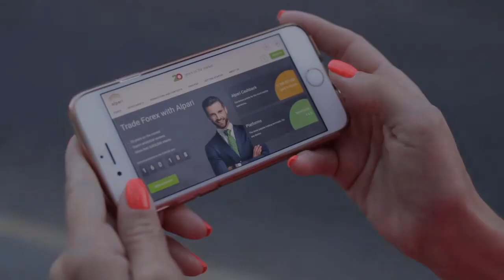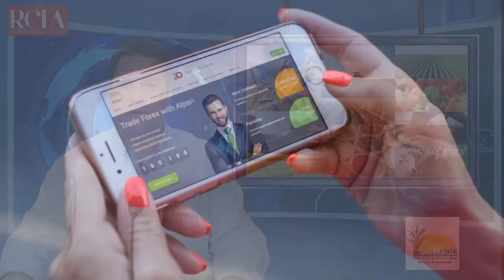Mercado de folhosas comprometido pelo Covid-19